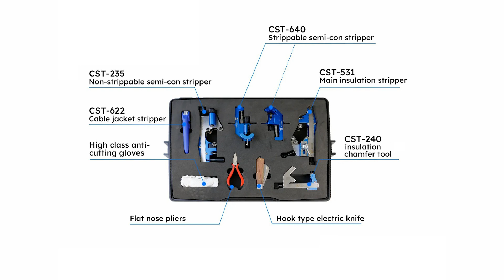BETE FL-135 10-35KV Cable Preparation Set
① CST622: jacket stripper, suitable for cable diameter: ≥25 mm,
cutting thickness: 5mm
② CST640: strippable semi-con stripper, suitable for cable
diameter: 20-41mm
③ CST235: non-strippable semi-con stripper, suitable for cable
diameter: 30-54mm, cutting depth: 0-1.5mm
④ CST531: main insulation stripper, suitable for cable diameter:
15-54mm
⑤ CST240: insulation chamfer tool, rotation size: max 200mm,
applied to XLPE 15-60mm
⑥ Hook type electric knife, material: steel 420, total length:
195mm, blade length: 60mm
⑦ Flat nose pliers for strippable semi-con
⑧ High class anti-cutting gloves
⑨ Portable toolbox